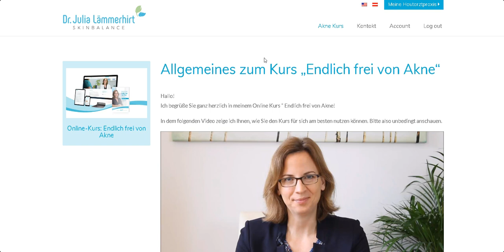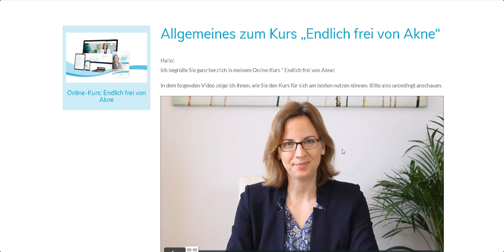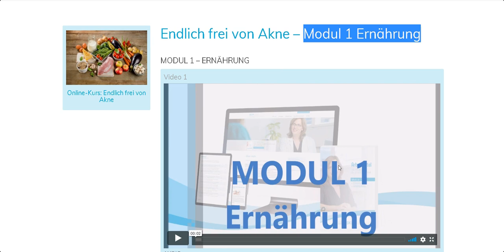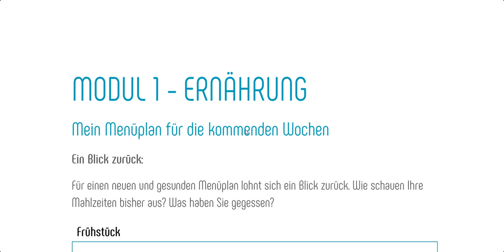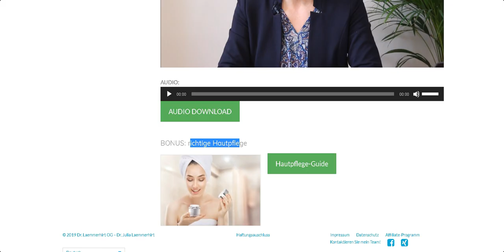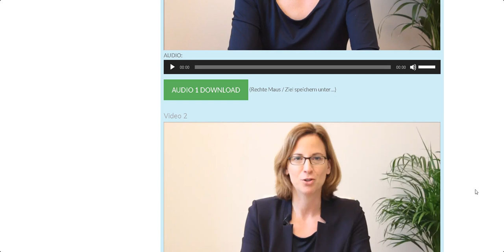✔️ Endlich Frei von Akne Erfahrungen von Dr. Julia Lämmerhirt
Meine Endlich Frei von Akne Erfahrungen von Dr. Julia Lämmerhirt.

Ich zeige dir wie der Inhalt von Dr. Julia Lämmerhirts Online Kurs: "Endlich frei von Akne" genau aussieht. Meine Erfahrungen zeigen, dass es sich um einen 5 Wochen Kurs handelt, der wie folgt aussieht:

WOCHE 1: Ernährung
WOCHE 2: Detox
WOCHE 3: Verdauung
WOCHE 4: Hormone
WOCHE 5: Stress
WOCHE 6: Skin Balance Lifestyle

Jede Woche bekommst du Videoanleitungen mit Dr. Julia Lämmerhirt, weitere Unterlagen wie z.B. einen Detoxplan, einen Hautpflege Guide und eine Skin Balance Lifestyle Checkliste. Meine Endlich frei von Akne Erfahrungen zeigen, es handelt sich hier um ein umfassendes Akne Programm.

Es ist nicht oberflächlich, sondern fundiert und greift viele Aspekte des Lebens auf. So kann es dann auch nachhaltig gegen Akne helfen. Wer sehr stark unter Akne leidet, dem kann ich die hohe Investition empfehlen, da es wie gesagt, in die tiefe geht und die Wahrscheinlichkeit sehr hoch ist, damit Akne loszuwerden.

Für Dr. Julia Lämmerhirt spielt das Ayurveda – die indische traditionelle Heilkunst – eine entscheidende Rolle dabei. Ayurveda stellt die eigene Ernährung und Lebensweise in den Mittelpunkt. Dr. Julia Lämmerhirt ist Hautärztin und Akne-Expertin in Wien. Sie hat einen ganzheitlichen Ansatz, welcher sich in ihrem Kurs zeigt.

Das waren meine Endlich Frei von Akne Erfahrungen von Dr. Julia Lämmerhirt.